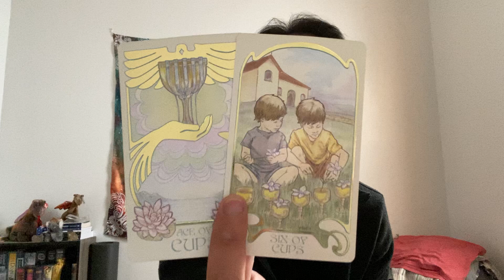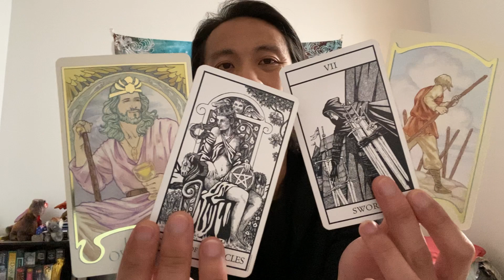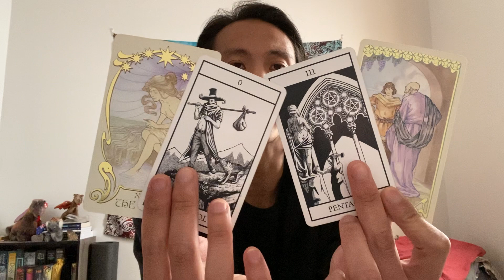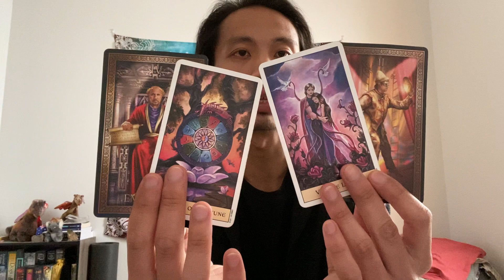Taurus - They Want a 2nd Chance with You. You Have The Last Laugh Taurus! You are Happily Committed!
This is a general reading "What Karma are They Facing?" for Taurus Sun, Moon, Rising, and Venus for May 2021. We will look at what your person did to you recently or in the past and then see what Karma they are facing or will face moving forward. This can with an ex, family member, friend, or coworker.